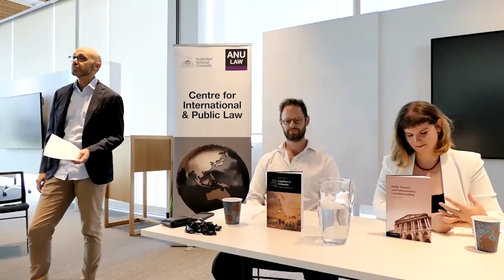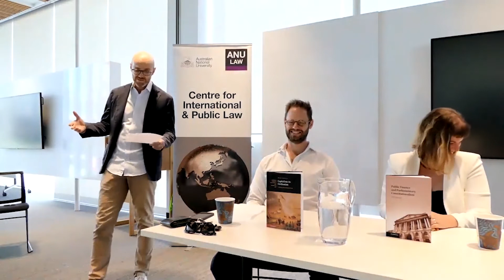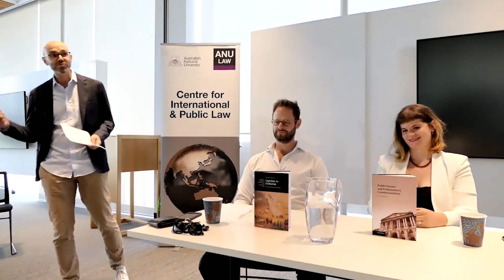Book launch: 'Law, Capitalism and Political Economy'; 'Public and International Perspectives'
This joint book launch brings in conversation Associate Professor Will Bateman and Dr Ntina Tzouvala over their recently published books with Cambridge University Press: Public Finance and Parliamentary Constitutionalism (Bateman) and Capitalism vs Civilisation: A History of International Law (Tzouvala). Engaging with different fields and methodologies, both monographs raise questions concerning legal authority, capitalism and the global political economy. This event introduces both works, situates them within the broader revival of interest in law and political economy, and explores possibilities for further dialogue and research across legal fields.